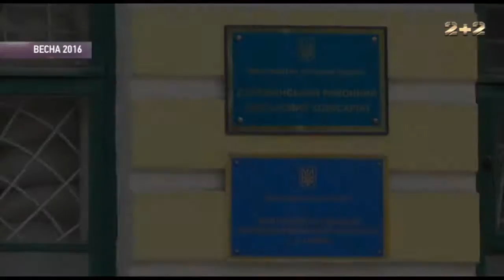Героїчний медик 93-ої бригади разом з родиною нарешті отримав власне житло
В нашій програмі вже був сюжет про жахливі умови проживання родини героїчного медика 93-ої бригади Олександра Калія. Медик, котрий рятував сотні життів на фронті, тіснився разом і багатодітною родиною у маленькій комуналці Харкова